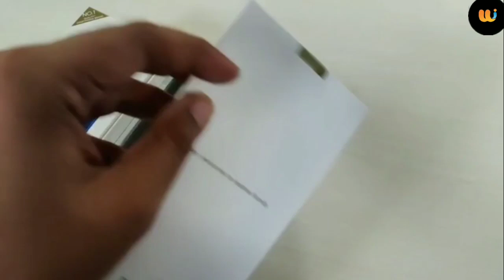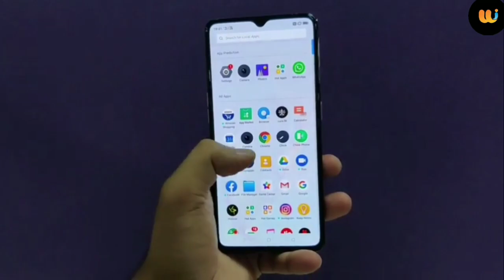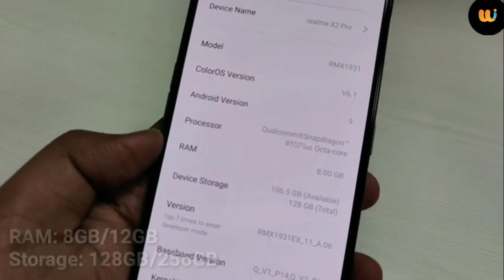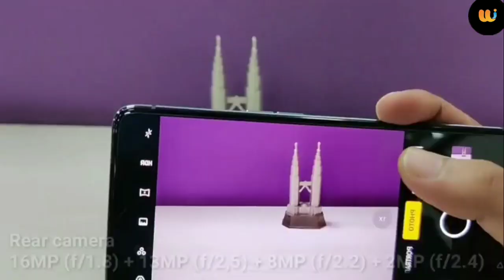Realme X2 Pro quick look Review : Price, Specifications, Features ...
Chinese smartphone manufacturer Realme has now entered into the premium smartphone segment by launching its Realme X2 Pro smartphone in india at an event in New Delhi. The handset features top-end specification with key highlights being Qualcomm Snapdragon 855+ processor, 90Hz display, 64MP quad rear camera setup and 50W Super VOOC Flash Charge. Here's a unboxing and quick look of Realme X2 Pro.